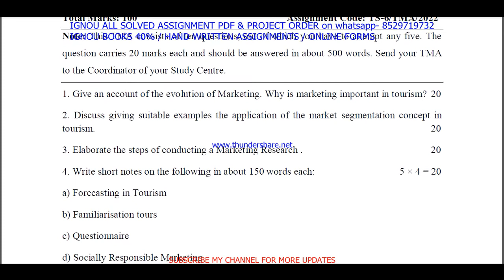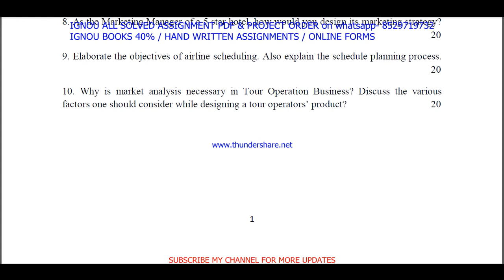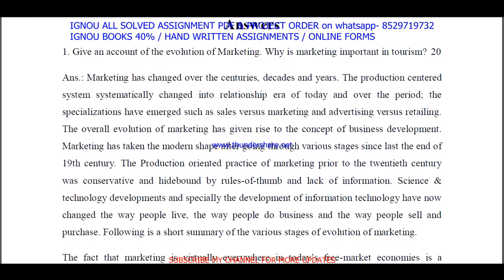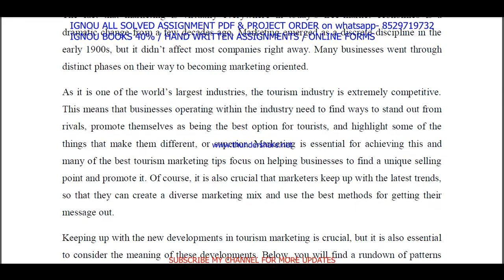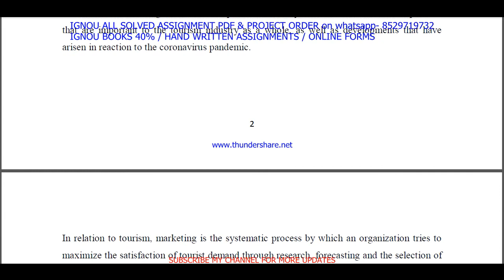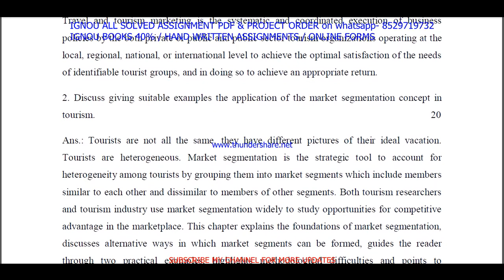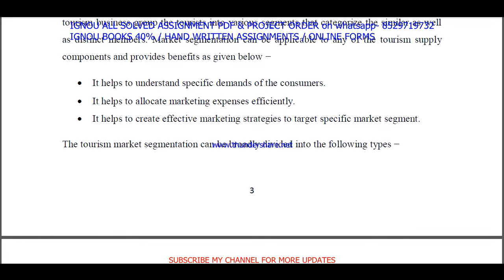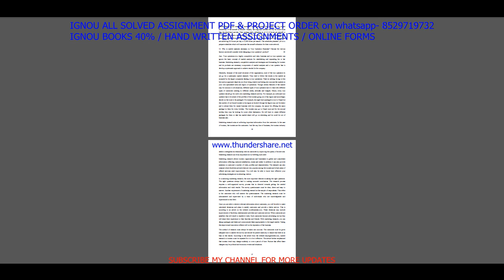ts 6 solved assignment 2022 / ts 6 solved assignment in English / ignou ts 6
ts 6 solved assignment for jan 2022 and july 2022

ts 6 solved assignment 2022-23,
ts 6 solved assignment 2022-23 in English,
ts 6 solved assignment 2022,
ts 6 assignment 2022-23,
ignou ts 6 solved assignment 2022-23 in English,

ts 6 solved assignment 2022 in English,

ts 6 solved assignment,
ts 6,
ts 6 solved assignment 2021-22,
ts 6 assignment 2021-22,
ts 6 assignment 2021-22 in English,
ts 6 solved assignment in English,
ts 6 solved assignment in English 2021-22,
ts 6 solved assignment 2021-22 in English,
ignou ts 6,
ts 6 assignment 2022,
ts 6 assignment 2022 in English,
ts 6 ignou assignment,
ignou ts 6 solved assignment,
ignou solved assignment 2021-22,
ts solved assignment 2022,
ignou ts solved assignment 2022,

ignou,
ts 6 free solved assignment,
ignou ts-6 solved assignment 2021-22 in English,
ignou ts 6 free solved assignment pdf download,
ignou ts 6 free solved assignment,
ts 6 handwritten assignment pdf 2021-22,
ts 6 ignou assignment with answer,
ts 6 assignment 2021-22 solved,
ts-6 assignment pdf download,